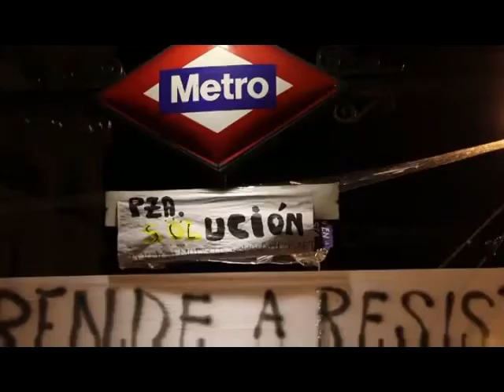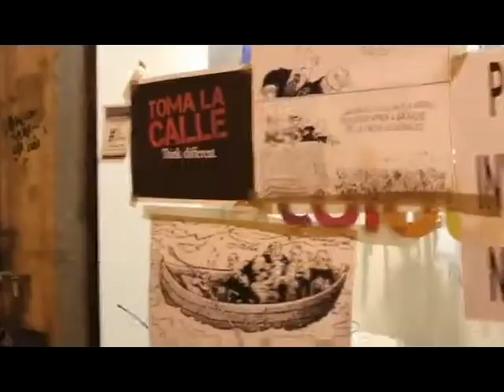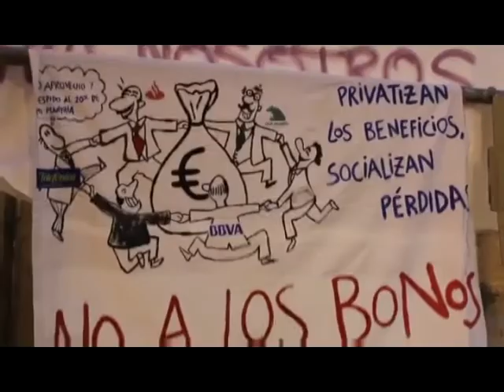Manifiesto 15M & Jam Session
Video del manifiesto 15M (lectura musical) dirigido por Blanca Halaoui ( bajado del canal blankitalisboa de YouTube ). Fue proyectado durante la Jam Session en CSOA Casablanca que se añade a continuación.